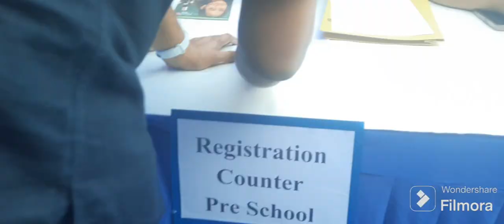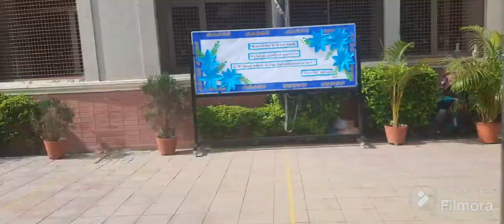kids Orientation day for new admission/session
kidsadmissionkese kraye
how to get admission in preschool